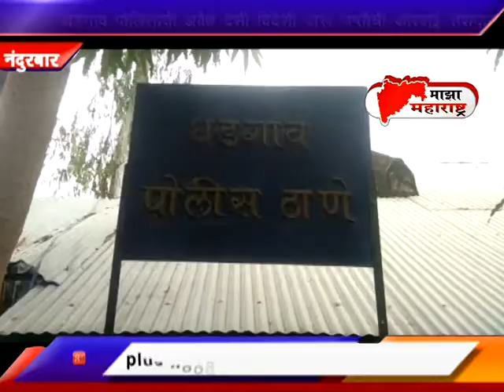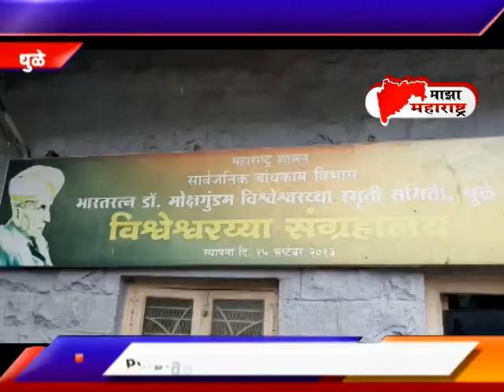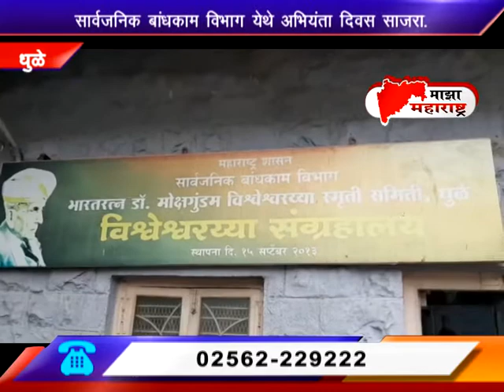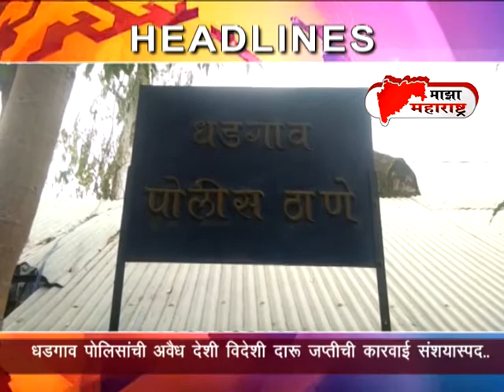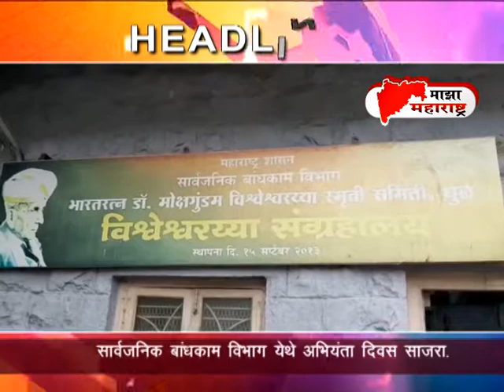15 09 2021 Maza Maharashtra News